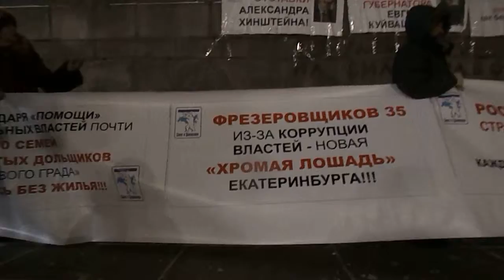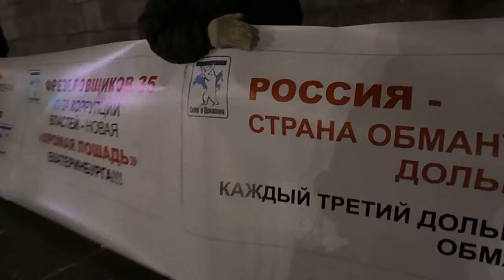Сила в Движении Митинг обманутых дольщиков 12 12 13 в день Конституции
Екатеринбург.Сила в Движении  Митинг обманутых дольщиков 12 12 13 в день Конституции.
2 декабря 2013 года  состоялись митинги  и пикеты обманутых дольщиков в городах Екатеринбурге,  Челябинске,  Барнауле. Все митинги согласованы с администрацией и прошли под единым лозунгом.

РОССИЯ — СТРАНА ОБМАНУТЫХ ДОЛЬЩИКОВ!!!

КАЖДЫЙ ТРЕТИЙ ДОЛЬЩИК — ОБМАНУТЫЙ!!!

      12 декабря Россия отмечает государственный праздник -- двадцатилетие Российской Конституции, митинги приурочены к этой дате.

Обманутые дольщики  — наиболее активная часть российского народа, которую государство + бизнес лишило конституционного права на жилище. Мы автоматически потеряли еще множество смежных прав, которые напрямую связаны с пропиской по месту жительства:

·         Право на труд;
·         Право на бесплатную медицинскую помощь;
·         Право на государственные пенсии и социальные пособия;
·         Право на государственную поддержку семьи, детства и материнства;
·         Право на достойный образ жизни;
·         Право на бесплатное образование;
·         Право на участие в управлении государством (в том числе, избирать и быть избранным).
На основании информации, которую получает наша организация  от обманутых дольщиков большинства регионов России, мы делаем вывод, что все заявления властей о решении проблем обманутых дольщиков являются, по нашему мнению,  голословными утверждениями, не имеющими к бедственной картине в долевом строительстве жилья, никакого отношения.

Указы Президента В.В.Путина о решении проблемы обманутых дольщиков в регионах России до конца 2013 года большинством региональных властей России по факту не выполнены.